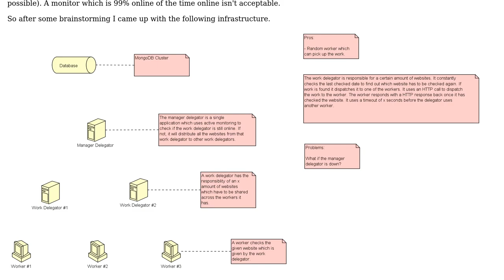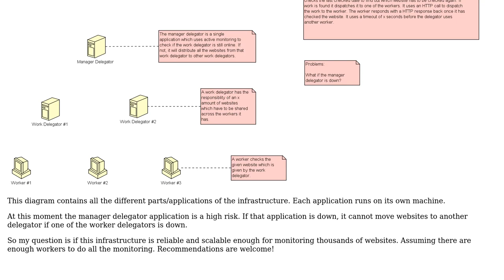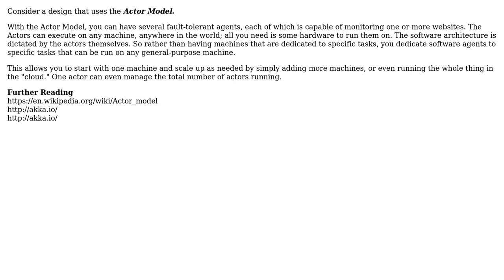Software Engineering: Designing a scalable website monitoring infrastructure (2 Solutions!!)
Software Engineering: Designing a scalable website monitoring infrastructure

With thanks & praise to God, and with thanks to the many people who have made this project possible! | Content (except music & images) licensed under CC BY-SA | Music | Images & others | With thanks to user Robert Harvey user Jamie user BillThor and the Stack Exchange Network Trademarks are property of their respective owners. You are responsible for your own actions.